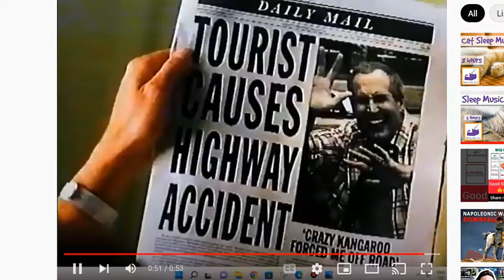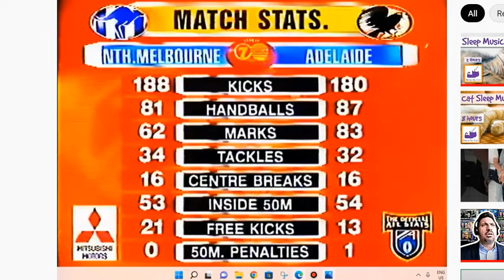Crows ROBBED NTH VS Adelaide 1998 Grand Final Preview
The Adelaide Crows were robbed in the dying moments of the North Melbourne Kangaroos VS Adelaide Crows match that turned out to be the preview of the 1998 AFL Grand Final. Shaun Rehn was tackled by Evan Hewitt and awarded a bizarre free kick. Peter Bell then kicked the match winning goal.